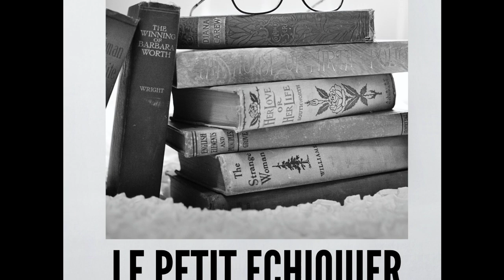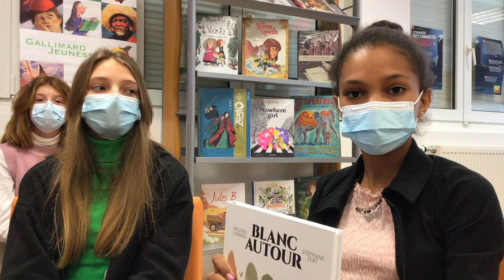"Blanc autour" - collège Louis Pasteur Faulquemont.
Vidéo réalisée dans le cadre du concours de lecture Mosel'Lire 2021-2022, par des élèves de 4° du club lecture du collège Louis Pasteur de Faulquemont.
Cette vidéo présente la bande dessinée "Blanc Autour" de Wilfrid Lupano et Stéphane Fert, parue aux éditions Dargaud.